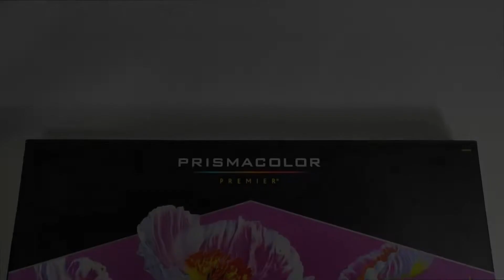Colored Pencil Drawing - Shih Tzu Pet Portraits (Project from Manila)